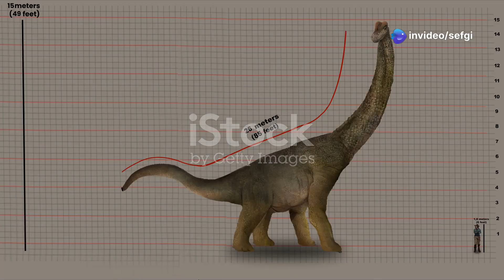Unveiling the Giant Prehistoric Rhino: Paraceratherium linxiaense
Discover the incredible world of *Paraceratherium linxiaense*, a newly discovered giant prehistoric rhino that roamed the Earth over 26 million years ago! Unearthed in the Linxia Basin of northwestern China, this colossal creature stood up to 7 meters tall and weighed 24 tons, making it one of the largest land mammals in history. Join us on this fascinating journey as we delve into its unique anatomy, evolutionary significance, and the ecosystems it inhabited during the Oligocene Epoch.

From its impressive size to its browsing habits, learn how this monumental discovery reshapes our understanding of mammalian evolution in Asia.

OUTLINE:

00:00:00 Introducing Paraceratherium linxiaense
00:02:00 Size and Physical Characteristics
00:03:27 Reshaping Mammalian Evolution
00:05:30 A Glimpse into the Past
00:06:18 Identifying the Giant Rhino
00:07:07 Lifestyle and Adaptations
00:07:53 Threats in a Lost World
00:08:38 Migration and Distribution
00:09:22 The Importance of Fossil Discoveries